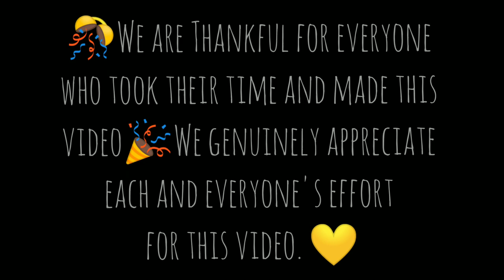Our Online Students Enjoying On- JINGLE BELLS with a SINKARI TWIST BY TOMS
Instagram Leena's Handle -
JINGLE BELLS with a SINKARI TWIST

Sinkari Melam is a percussion ensemble of Chenda and Ilathalam. The fun and dance (Thalakali) along with the drum beats sets it apart from the rest of the Melams. Here, we have tried to blend this traditional South Indian rhythm  with the age-old Christmas song.

Conceived & Delivered by TOMS
Visuals: Swaroop Philip
Creative Head: Murali Dharin
Cuts: Mahesh Bhuvanend
Choreography: Rajesh Raj
Costumes: Divya George
DI Color: Nikesh Ramesh
Sinkari Melam: Attam Kalasamithi, Kunnalakkadans
Vocals:  Joyful 6
Sound: Rajith George
Production Control: Lijin Davis,  Mohan Jo Manjooran
Art: Mariya Mohan, Annu George, Grace Noby, Sobin George, Noby Nedumparambil, Valsa Ranjith
Support: Hari M Mohanan, Shilpa Baby
 medivazhipadu
2019